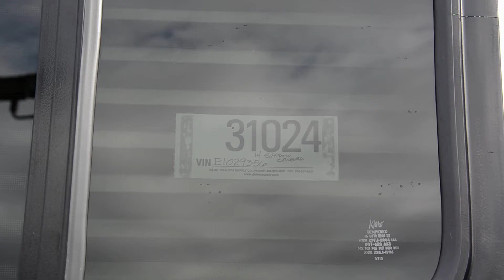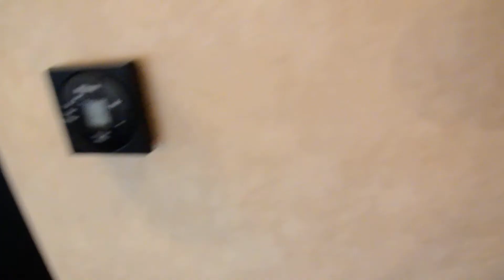2014 CRUISER RV SHADOW CRUISER 280QBS TRAVEL TRAILER at Holmanrv.com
2014 SHADOW CRUISER 280QBS TRAVEL TRAILER | STOCK #31024